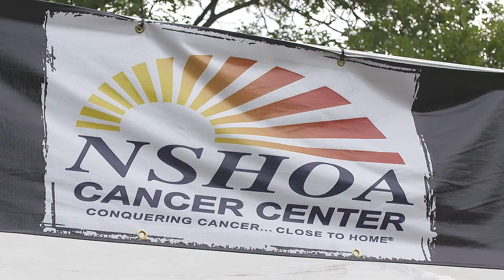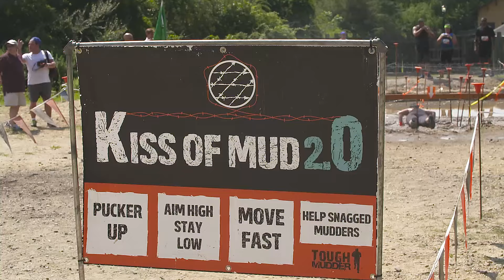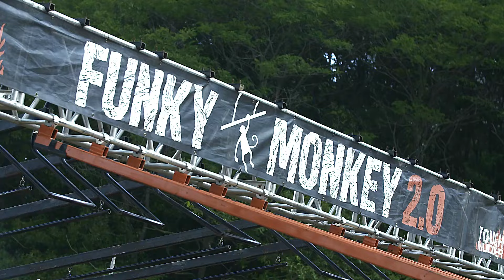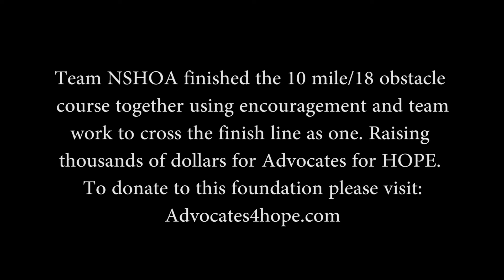Advocates for Hope Tough Mudder 2015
On August 16th, 2015, 52 NSHOA Cancer Center staff members and patients came together to run in the Long Island Tough Mudder.  Men and women ages 16-64 ran together as a team to raise money and awareness for the non-profit foundation Advocates for HOPE, a foundation designed to help cancer patients financially while receiving treatment.